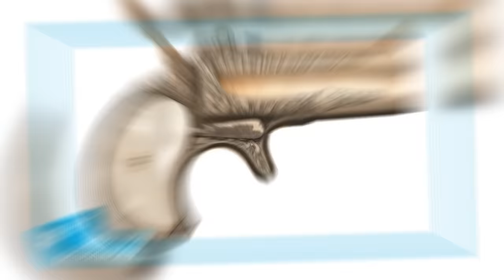6 Guns Only Dumb Idiots Carry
6 Guns Only Dumb Idiots Carry

There are several lists in the firearms industry, but one of the most popular is "X Number of Best Guns." What about the worst guns, though? What are the ones to stay away from? The ones we don't discuss? So here are six of the worst guns ever made! Keep watching to find out why these handguns are rated the worst!